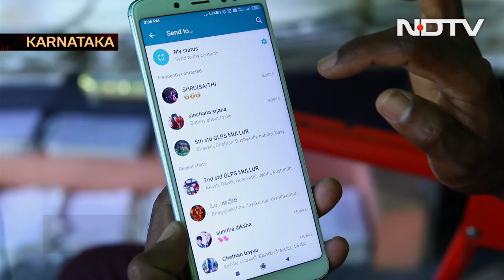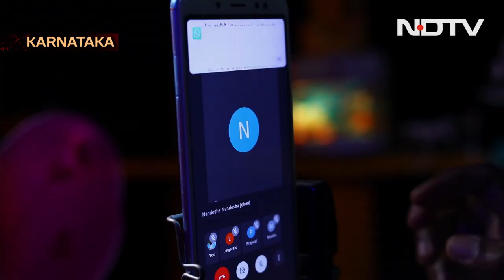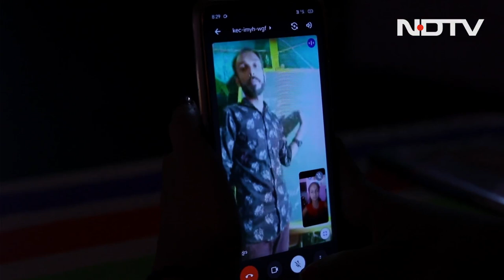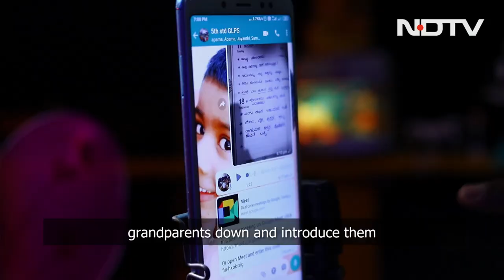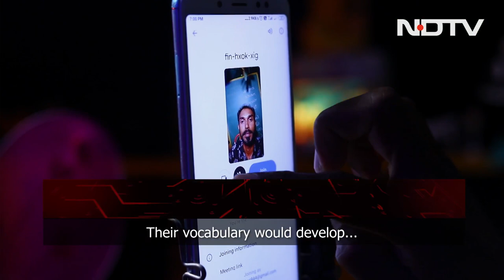How Smartphones Have Helped Children Continue Their Education | Cell Guru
[SPONSORED] CS Satheesha, a teacher in Karnataka, built a treehouse to get better connectivity so that he could continue teaching students through his smartphone. Using his phone, Satheesha was able to connect with his students over video calls and take classes during the pandemic lockdown. This story showcases the critical role smartphones play when it comes to children’s education.